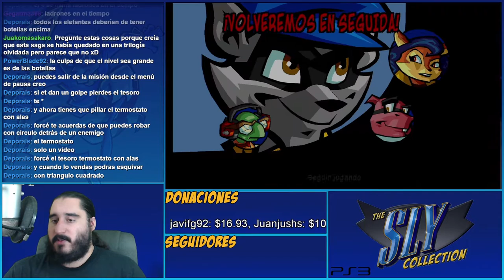El Collejeador Nocturno | The Sly Collection [PS3] | Sly 2 - Parte 10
Emitido en directo el VJueves 25 de Agosto de 2016